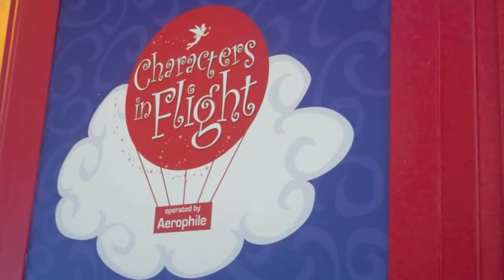Characters in Flight at Downtown Disney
Experience a bird's eye view of Orlando and Walt Disney World Resort with a ride aboard Characters in Flight, operated by Aerophile. Located at Downtown Disney, the tethered balloon ride reaches up to 400 feet.